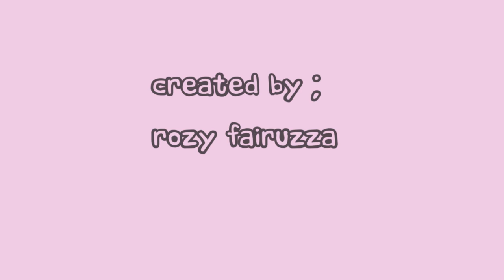KESAKTIAN KAKEK | ANIMASI LUCU | TUKANG KARTUN EPISODE 65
Bagaimana tanggapan tukarviews?

Tonton juga video kami yang lain ya

Makasih guys, udah support channel ini, kami tiap hari upload untuk menghibur kalian semua, tanpa dukungan kalian channel ini tidak akan bisa berkembang, maka dari itu dukung kami dengan cara : subscribe, comment, like, and share ke teman-teman kalian